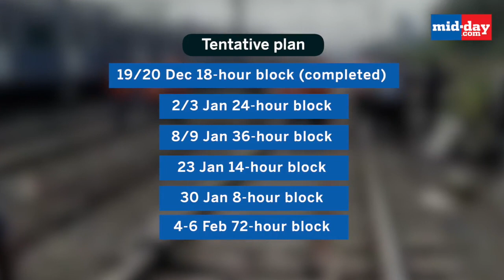Mumbai Railway Update: Additional Mega Block of 150 Hours Required For New Thane-Diva Line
A significant portion of the new ThaneDiva lines will be commissioned in early January but about 150 hours of railblocks is required to complete the remaining portion of the project. As per the tentative schedule, six blocks of 18 hours, 24 hours, 36 hours, 14 hours, 8 hours and the final one of 72 hours have been planned